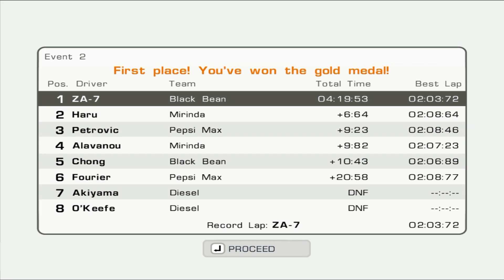Evolution GT: Career mode #21 (Pontiac GTO / Corse) Amateur season